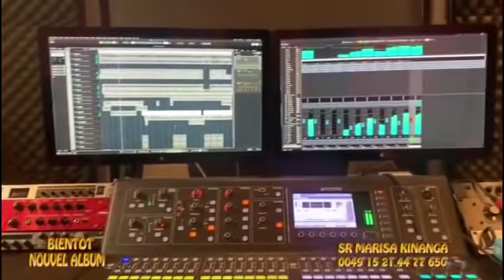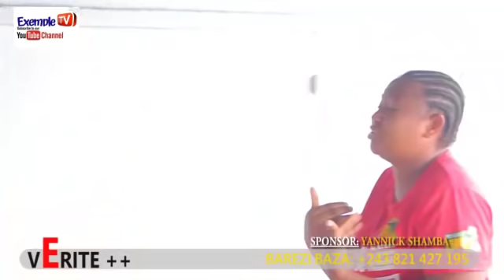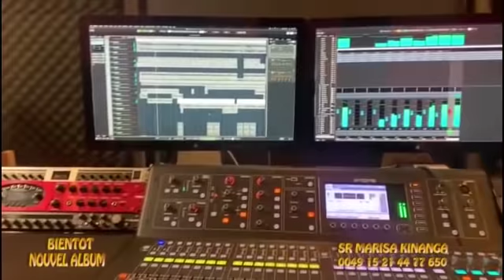🔴URGENT:7ANS DE PRISON BAPESI PROPHÈTE OYO AFINGI PIERROT PD, ELOMBE,MASUMU,TRÈS FÂCHÉ AZUI MBANO😭😭